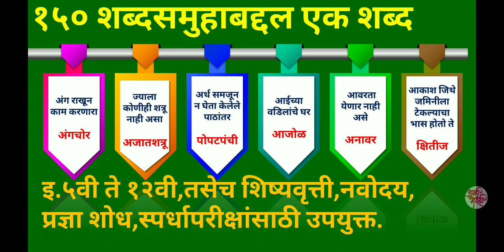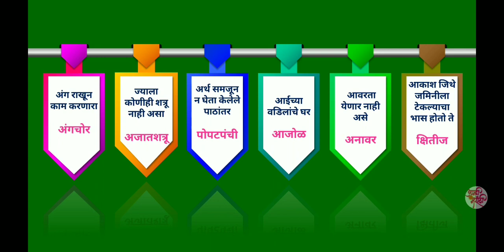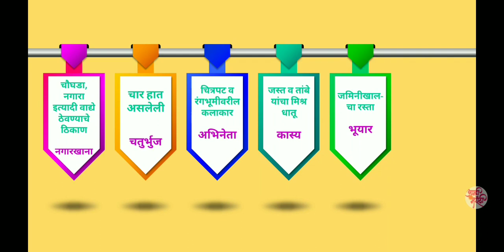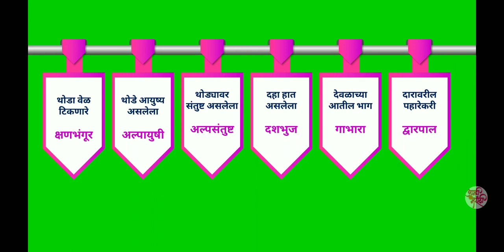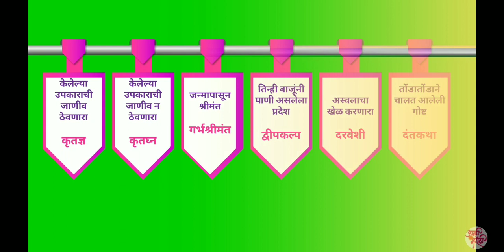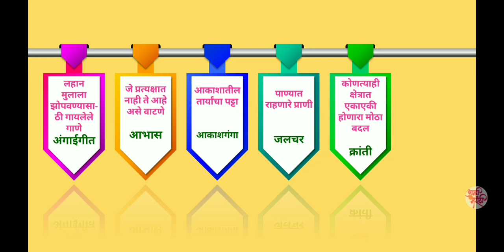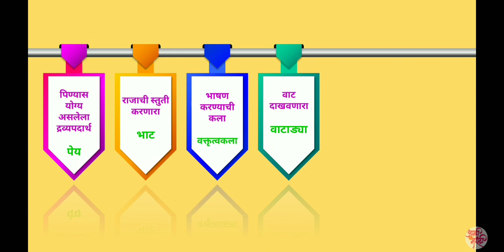शब्दसमुहाबद्दल एक शब्द -१५०. shabd samuhabaddal ek shabd# marathi grammar#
इयत्ता ५वी ते १२वी, शिष्यवृत्ती परीक्षा, प्रज्ञा शोध परीक्षा, नवोदय परीक्षा, व सर्व स्पर्धा परीक्षांसाठी उपयुक्त.